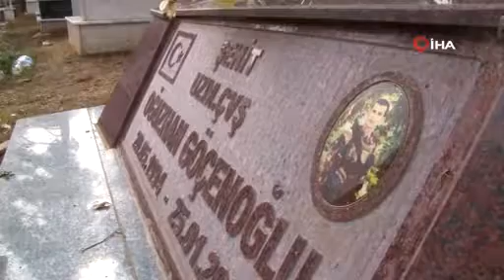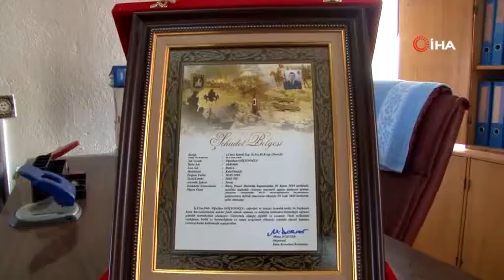19 AYLIK HUKUK MÜCADELESİ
2019 yılında Barış Pınarı Harekatı kapsamında görev sırasında EYP patlaması sonucu fiziki yara almayan Uzman Çavuş Oğuzhan Göçenoğlu, birkaç ay sonra yüksek ses travmasına bağlı beyin damarlarının çatlaması sonucu hayatını kaybetti. 19 aylık hukuk mücadelesinin ardından Göçenoğlu ailesine ‘Şehitlik Belgesi’ teslim edildi.